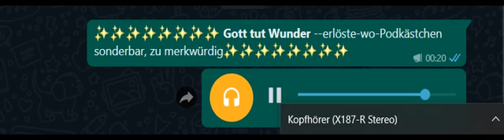Gott tut Wunder erlöste wo Podkästchen sonderbar, zu merkwürdig✨✨✨✨✨✨✨✨